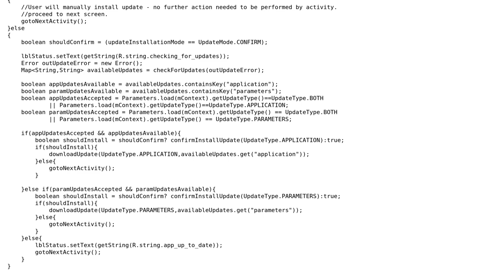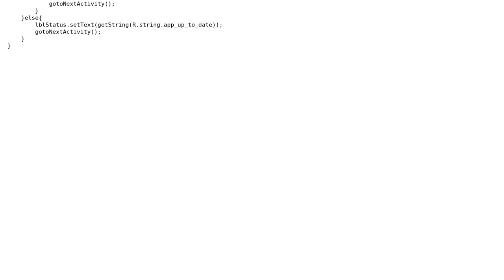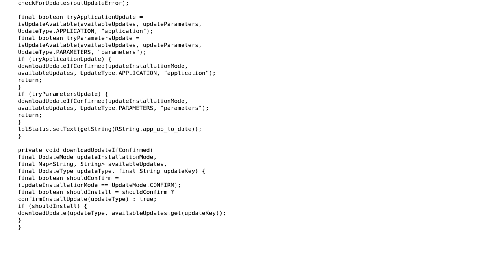Code Review: How can I reduce the number of nested if statements in this code?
With thanks & praise to God, and with thanks to the many people who have made this project possible! | Content (except music & images) licensed under CC BY-SA | Music | Images & others | With thanks to user W.K.S user palacsint user 200_success and the Stack Exchange Network Trademarks are property of their respective owners. You are responsible for your own actions.